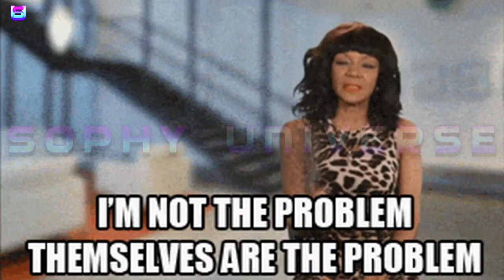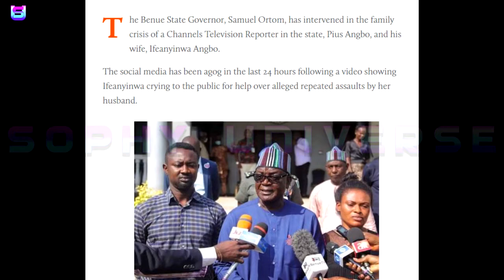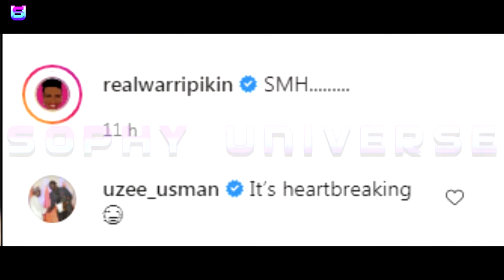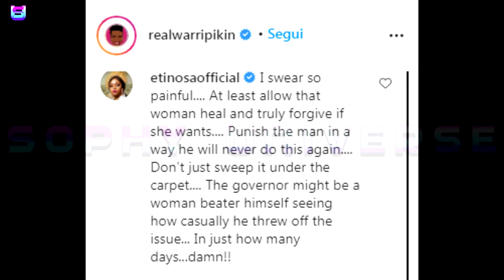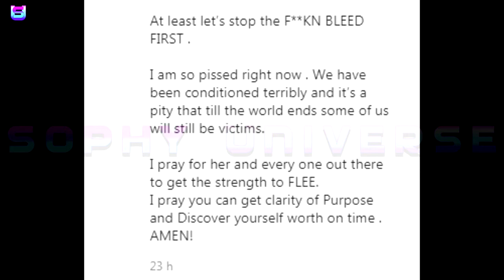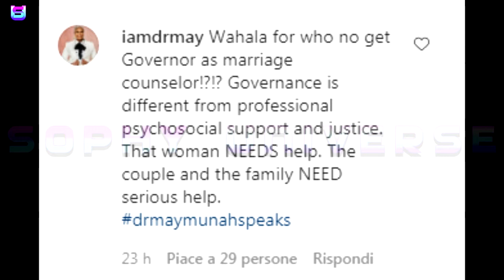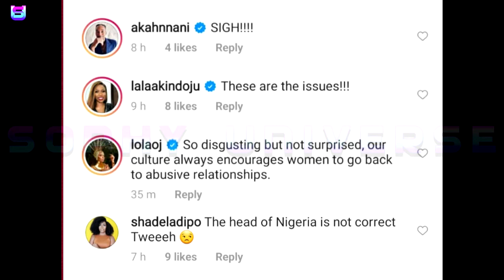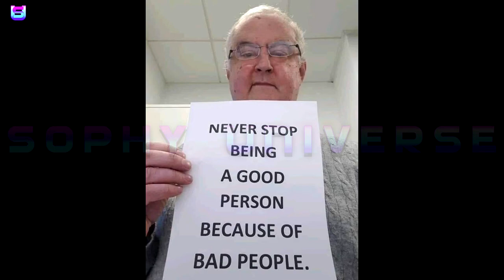"I HAVE FORGIVEN MY HUSBAND" BENUE GOVERNOR RECONCILES CHANNELS TV REPORTER WITH WIFE & 9JA REACTION